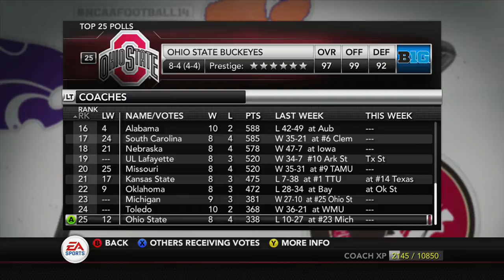NCAA Football 14: Offline Dynasty - E69: S5G12 vs Kansas Jayhawks(Big 12 Conference Game)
This is episode 69 of my offline dynasty in NCAA Football 2014. This episode features season 5 game 12 vs the Kansas Jayhawks(Big 12 Conference Game) with the Texas Tech Red Raiders.

Dynasty Settings:
Difficulty - Heisman
Sliders - Default
Quarter Length - 6 minutes
Conference - Big 12

Find out more information about the game and schools featured in this video:

Want to donate to help support your favorite games & to keep videos coming?